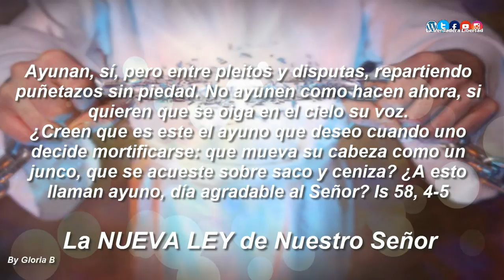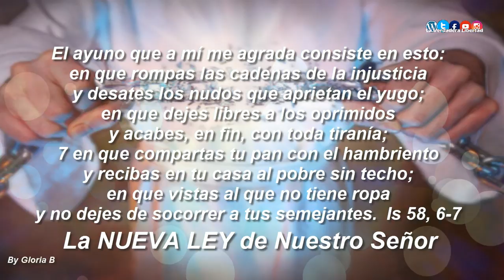La NUEVA LEY de Nuestro Señor Fragmento de la Carta llamada de Bernabé